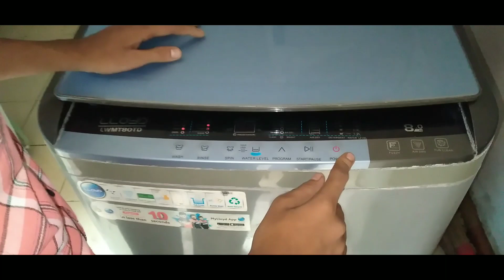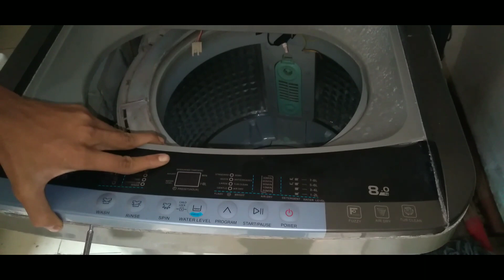LLOYD MODEL: LWMT80TD //Technology Google User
LLOYD  MODEL: LWMT80TD        error code E4 sensor problem